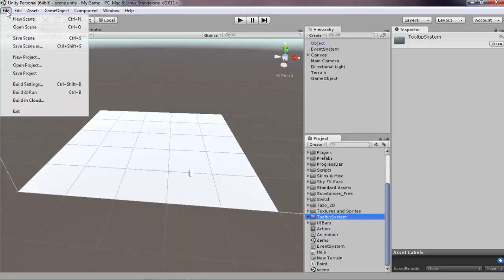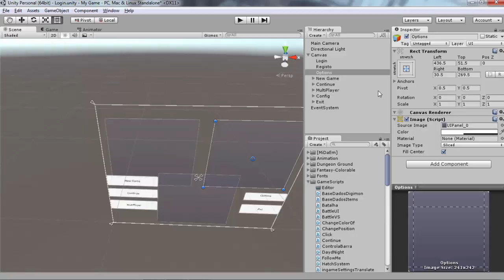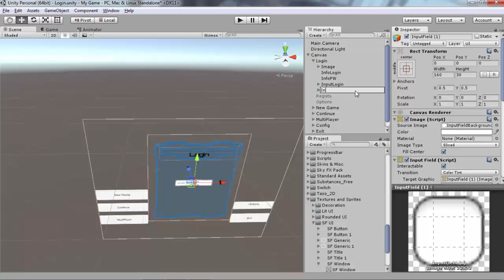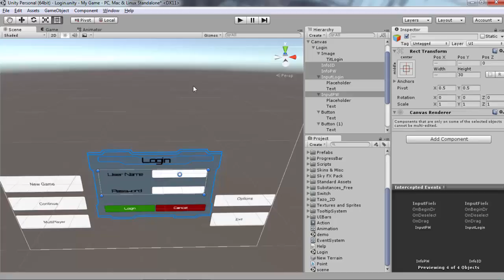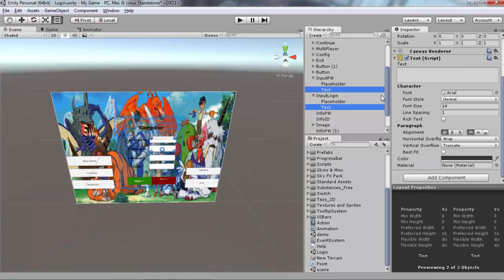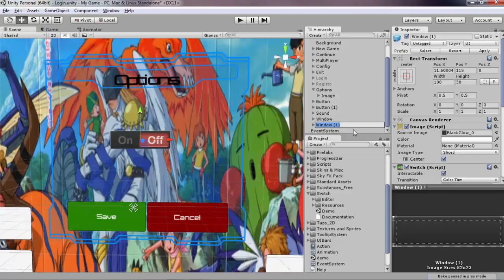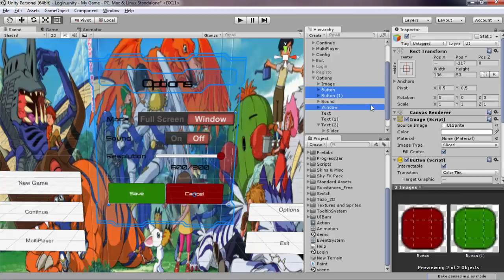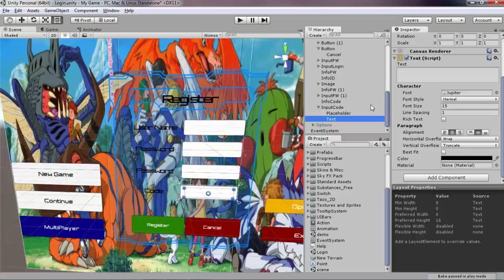Criando um Jogo Unity Tutoriais #1 - Menu Inicial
Série mostrando como criar um jogo no Unity 5 começando pelo Menu no próximo video irei mostrar como adicionar animações/scripts e fazendo alguns ajustes